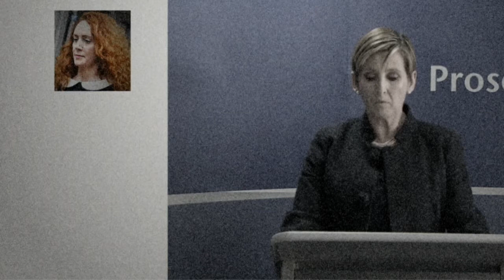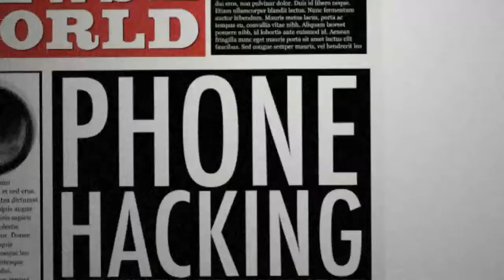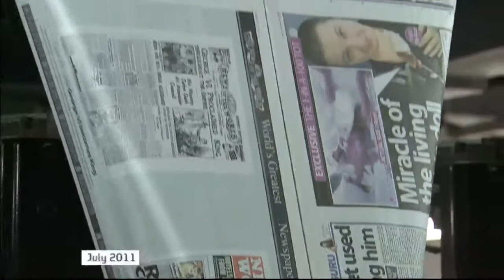Brooks and Coulson face phone hacking charges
Seven former NOTW journalists, including Rebekah Brooks and Andy Coulson, face phone-hacking charges and are charged with being part of a phone hacking conspiracy. Home Affairs Correspondent Andy Davies reports.